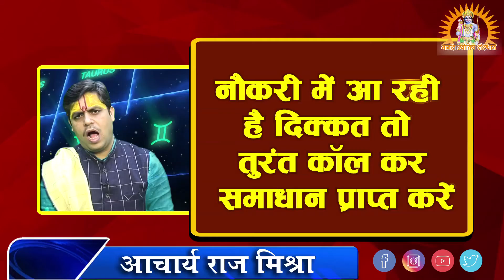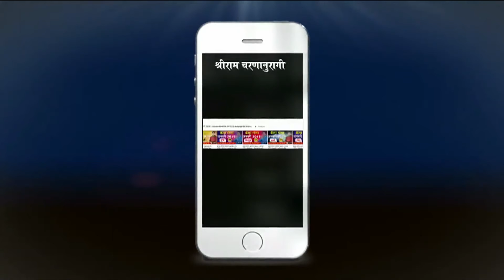Mithun Rashi May2021 | Gemini Horoscope May 2021